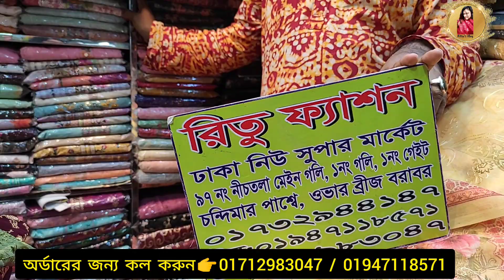পার্টি থ্রি পিসের মেলা বসেছে নিউ মার্কেটের রিতু ফ্যাশনে।।সেরা সেরা থ্রি পিস অফারে কিনুন#riteesvlogs